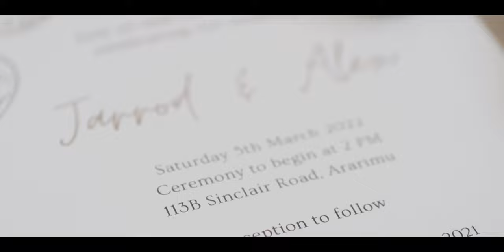Jarrod + Alex Teaser Trailer | 2022 Ararimu Wedding | 4K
Jarrod + Alex Wedding Teaser Trailer

Still can’t get enough of this couple. A wedding full of history, love and joy, ask for it 🥰♥️
We are still stoked to have captured your special day!

Celebrant - Kirsty Cooper (Aunt)
Venue - Sinclair Road, Ararimu
Wedding dress - @bridalbrilliance
Bridesmaid dresses - @hellomolly
Hair & Makeup - Karina from makeupstationteam | @beccastevensmakeup
Stationaries - DIY 💪
Flowers and Groom’s buttonhole - @soulflower_karaka
Bride’s Ring - Specially Made by a family member ♥️
Groom’s Ring - @michaelhillj
Photographer - @nardiabuistphotography